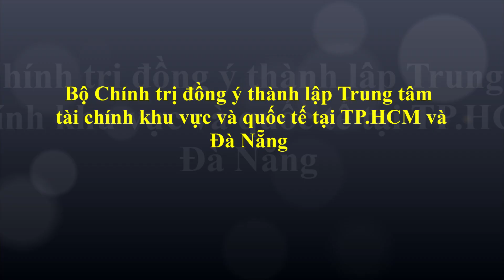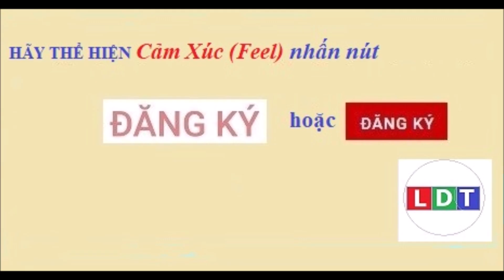Bộ Chính trị đồng ý thành lập Trung tâm tài chính khu vực và quốc tế tại TP HCM và Đà Nẵng